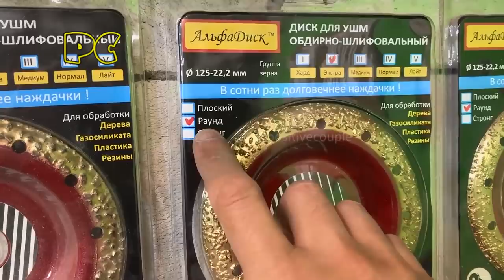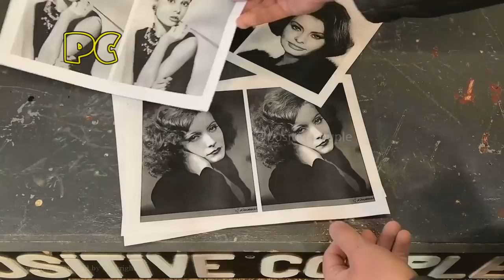Photo Transfer to Wood. Wooden Egg!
How to transfer the picture to wood.